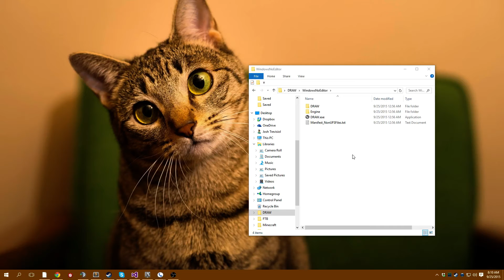Draw Video Update 2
Login JSON working with Chris's php stuff. Adding more features to the settings menus.